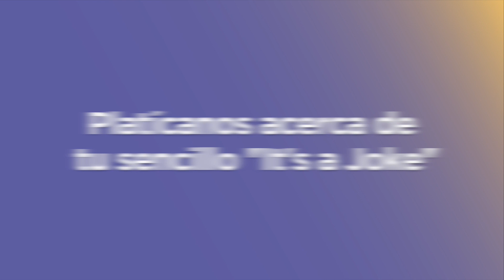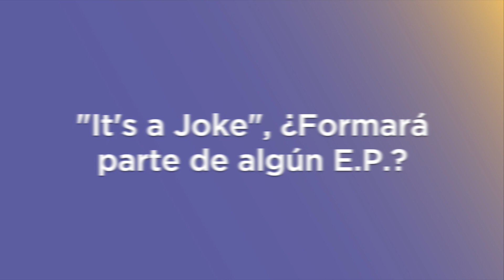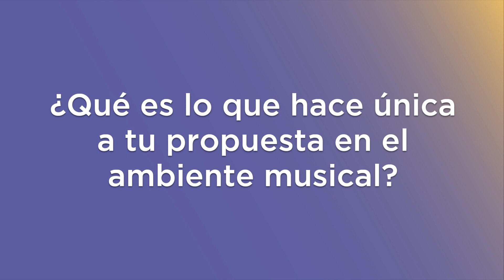YO SOY MATT IT'S A JOKE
Estuvimos con YosoyMatt quien nos habló de su sencillo ItsAJoke así como de su participación en el EDC. Te invitamos a conocerlo en la siguiente entrevista.